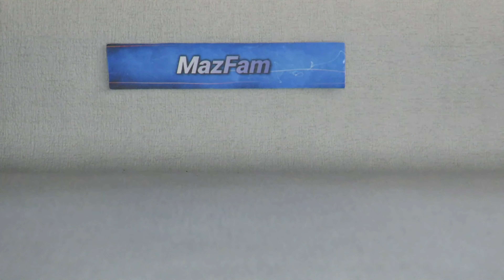How to upgrade wheels? Hot Wheels Toyota Silica unboxing and wheels upgrade. 1/64 scale car model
Not only showing you the unboxing of this awesome Toyota Silica by Hot wheels but also upgrading the wheels to premium rubber wheels.

Feel free to drop me any comments or questions or even anything that you would like to ask.

Hope you enjoy the video and be inspired by it.

Please, follow and visit my channel if you like the video and feel free to subscribe for regular videos if you are a diecast, Hotwheels, matchbox, majorette and other cars fan

Music downloaded with no restriction to public use
Hotwheels and corvette logo from Google free publisher and no user rights.
Hotwheels car model brand

I declare that I am not receiving any affiliate marketing, promotions or payments on this video or any of its contents and it’s fully made for the purpose of entertainment, enjoyment and inspiring others.

MazFam